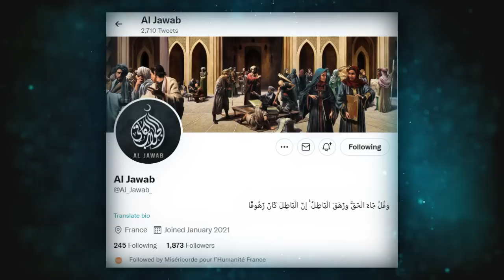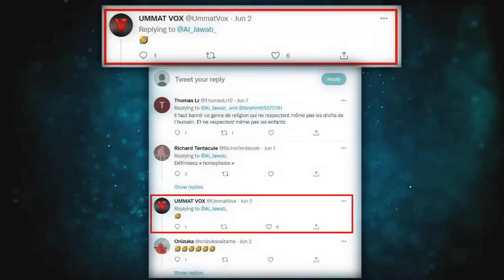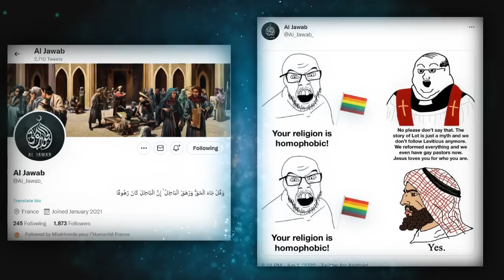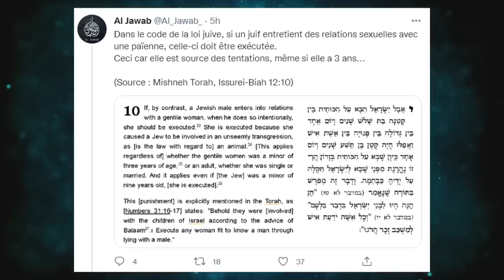CE COLLECTIF ASSUME LES PRECEPTES HOMOPHOBE DE LEUR RELIGION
Source ifop sur l’homosexualité (l’islam pete presque tout les score en matière d’homophobie) :